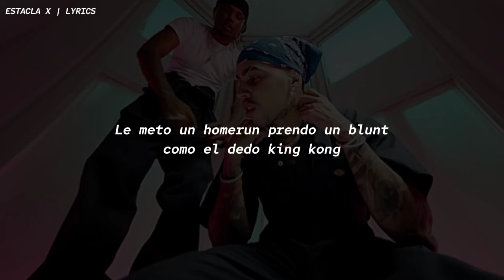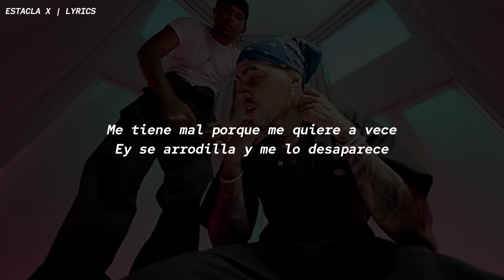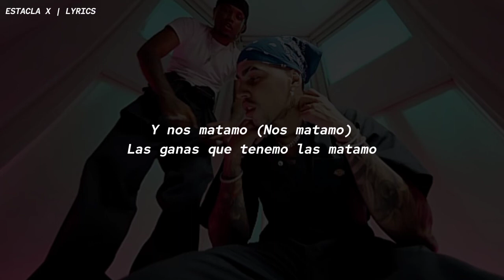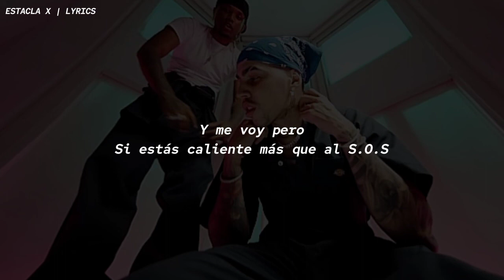Brytiago ft. Polimá Westcoast - S.O.S (letra/lyrics)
💽| S.O.S.- Brytiago ft.Polimá Westcoast (letra/lyrics)

Estacla X